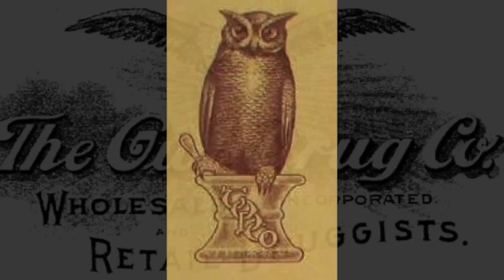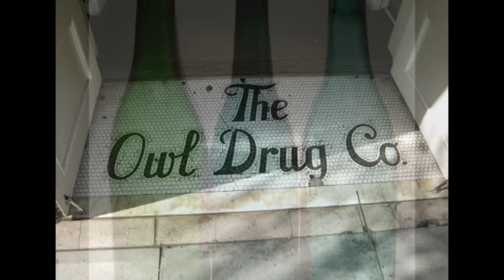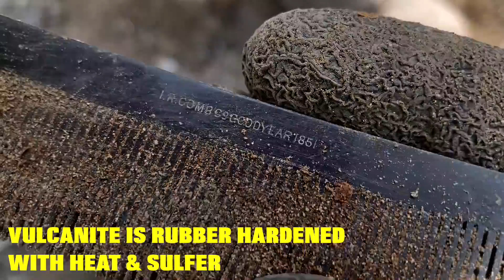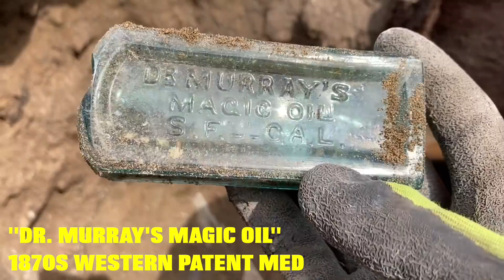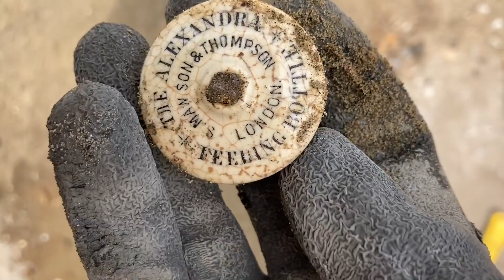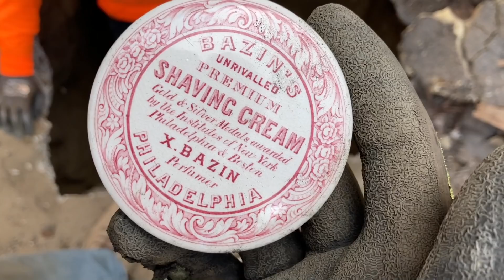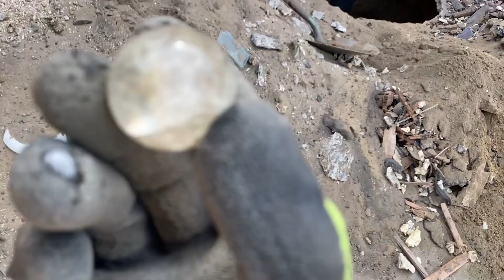BOTTLE DIGGING TONS of 1860s-70s Medicines From Old West Sick Room Pit & Privies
You know it's going to be a good day if it starts with a shirtless Barney Bob ! As if to answer the majestic morning sight of a scantily-clothed human relic from a bygone era of awesome rock music & general badassery, the gloppy tops start flying from the ground almost immediately thereafter in this exciting episode ! And i'm talking about a real-life BOTT OVERLOAD. And these aren't some crappy, barely-tooled botts either - no; we're talking about some serious old western age cream heaviness...rock on !